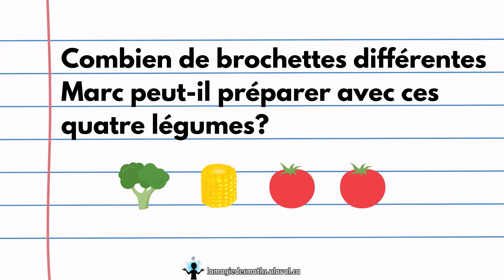Énigme - Les brochettes de légumes